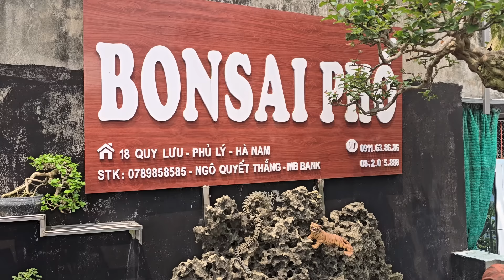SH.8836. Thăm vườn Bonsai Phố trên sân thượng rất đặc biệt tại TP Phủ Lý Hà Nam. Đth 0911.63.86.86.